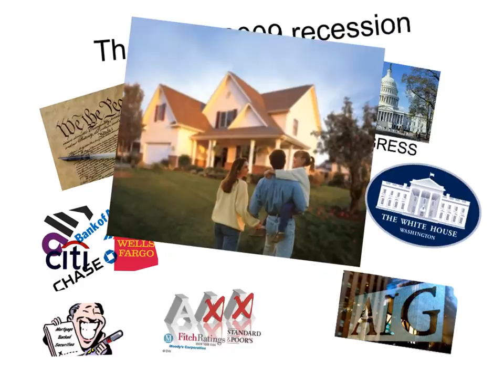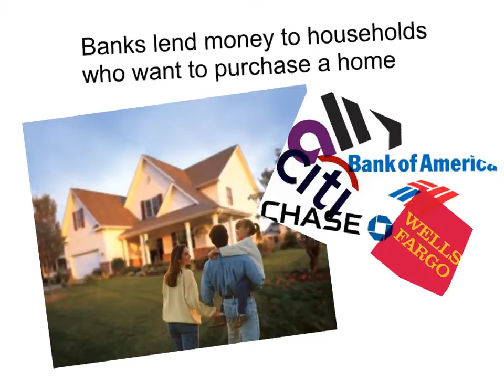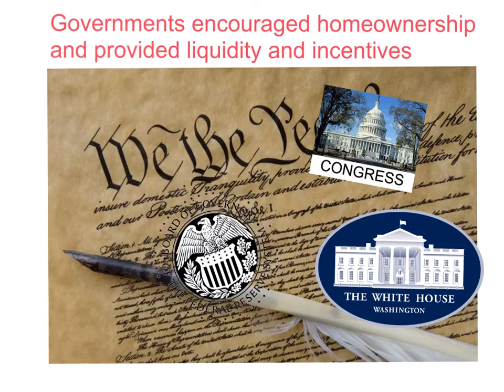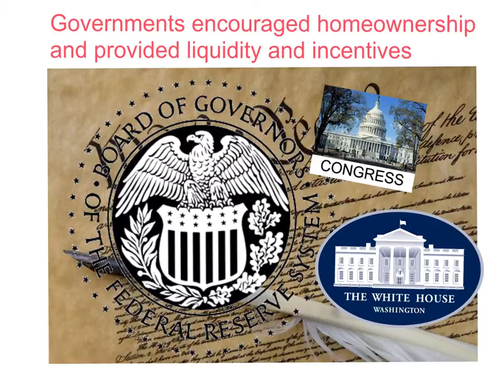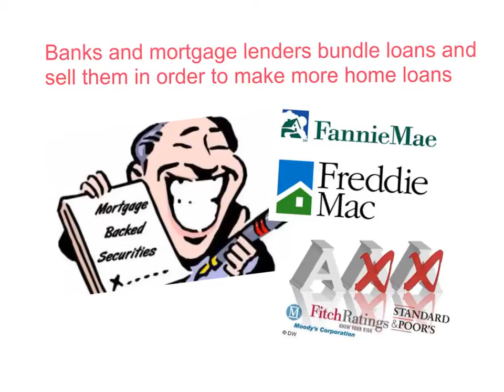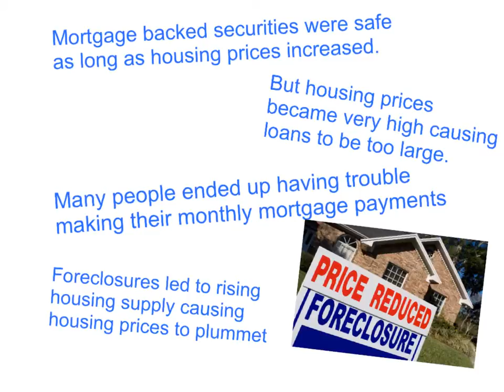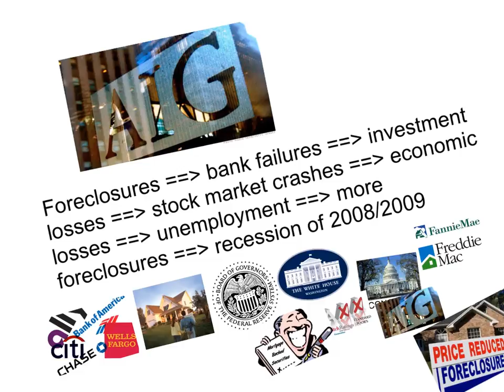Explanation of the 2008 recession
Causes of 2008/2009 recession. Unit 4, by John Bouman.